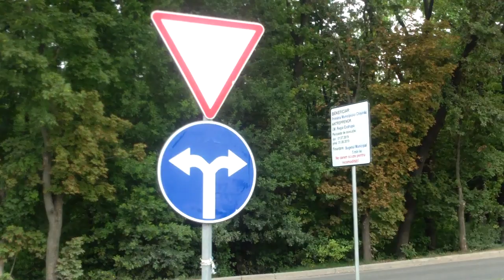Au oprit maşina fără temei legal la marginea pădurii - Curaj.TV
Se pare că poliţia n-a renunţat la comportamentul abuziv moştenit din vremuri sovietice, degeaba vin guvernări noi care promit europenizare